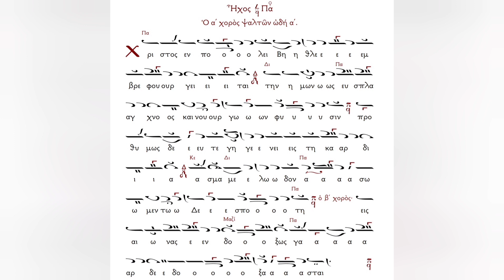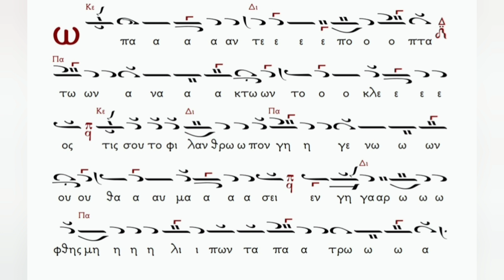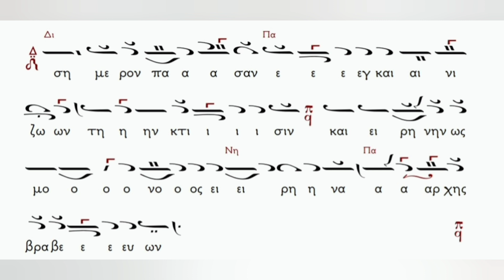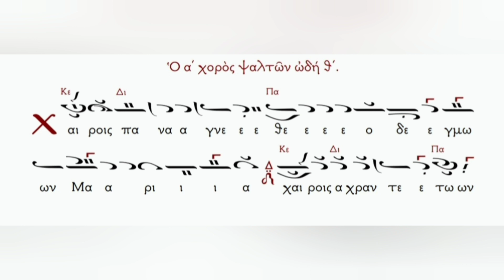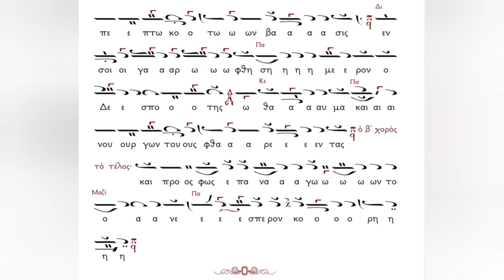Αργές Προεόρτιες Καταβασίες Χριστουγέννων "Χριστός εν πόλει", Πέτρου Μπερεκέτη - Ιωάννης Μουσελλής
Τις Αργές Καταβασίες Χριστὸς ἐν πόλει - Κυριακής Προ των Χριστουγέννων (Α' Χορού) σε μέλος Πέτρου Μπερεκέτου, ψάλλει ο Ιωάννης Μουσελλής στον Ι.Ν. Ζωοδόχου Πηγής Καλύμνου (Καλαμιώτισσα).
19/12/2021.

🔴 Το μουσικό κείμενο των Καταβασιών αυτών σε μέλος Πέτρου Μπερεκέτου και εξήγηση Γρηγορίου Πρωτοψάλτου από την γραφή του Νικολάου Χανουμίδη, μπορείτε να το βρείτε εδω